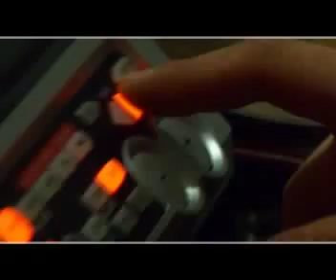Move On - JB & 3D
This video was made in Copenhagen by friends of Julius and 3D. The song "move On" is hot and mixes a strong bass grove with some killer drums. Ray Andres made the magic with the video production.